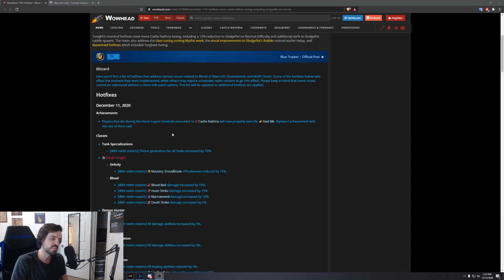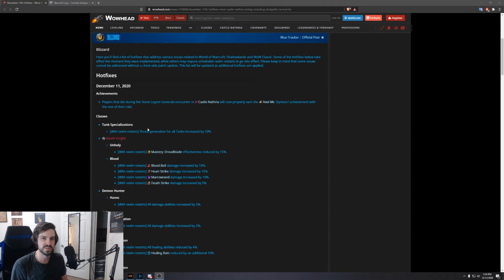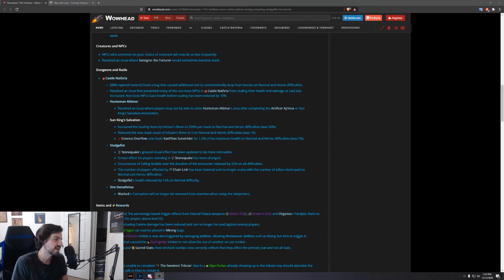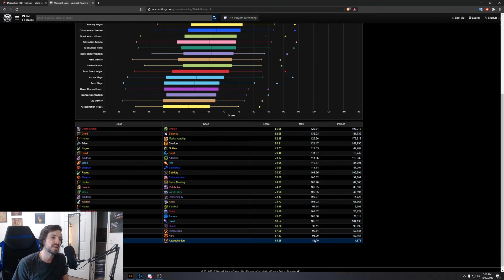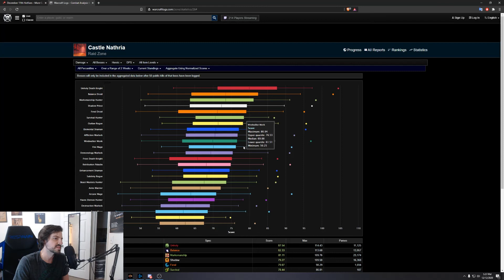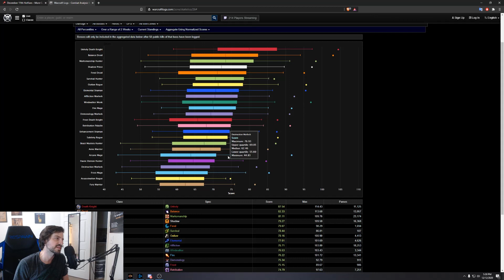Shadowlands Balance is Awful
Nobody is surprised... After the first raid has been cleared on Heroic we are starting see where things have ended up balance wise... hint... its not good.

If you are interested in debate and debauchery in my snowflake melting discord, feel free to join!